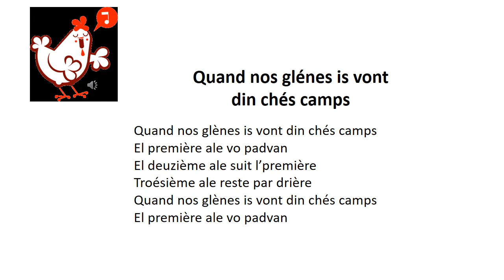Canchon chés glènes